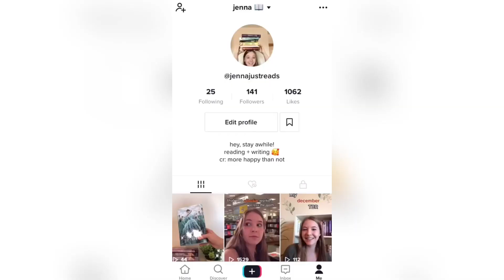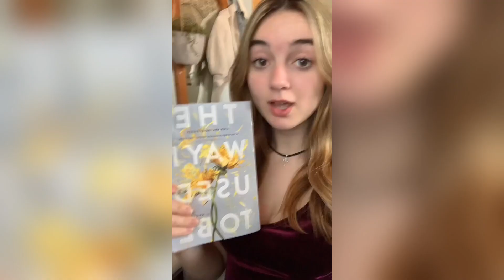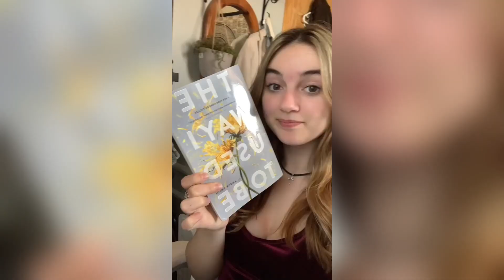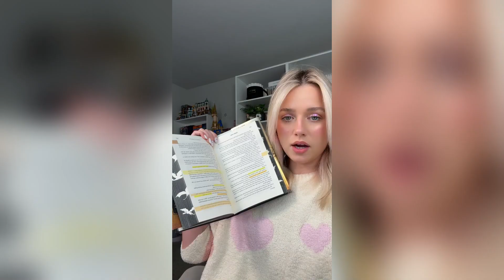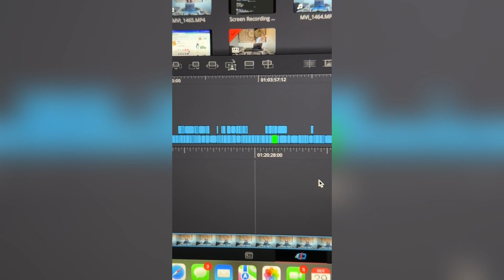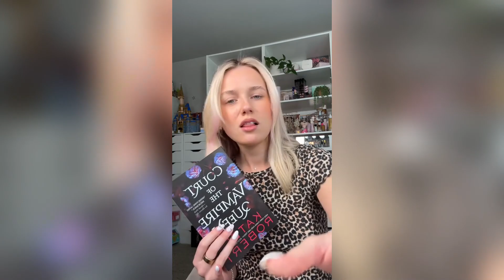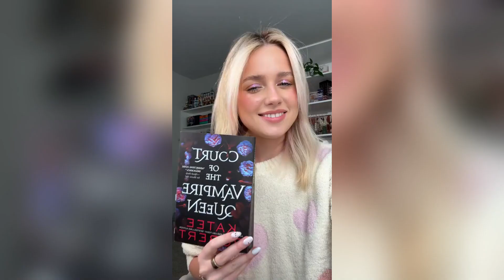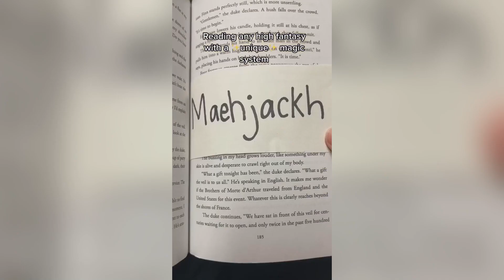BookTok TikToks Compilation #10